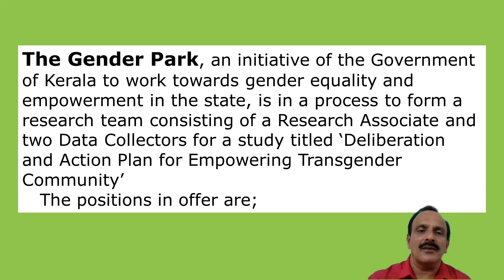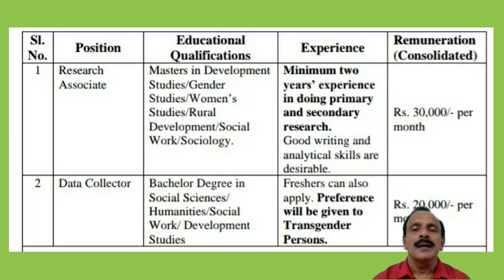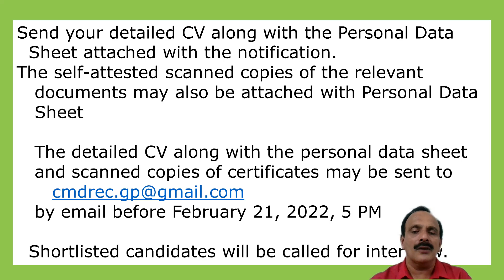Kerala Gender Park Recruitment-Apply Online for the Research Associate and Data Collectors Vacancies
KERALA GENDER PARK RECRUITMENT 2022 - Research Associate/Data Collector - Apply by E-Mail  before 21/2/2022